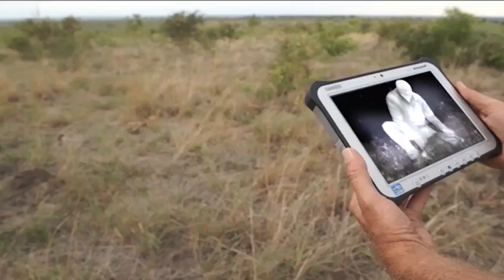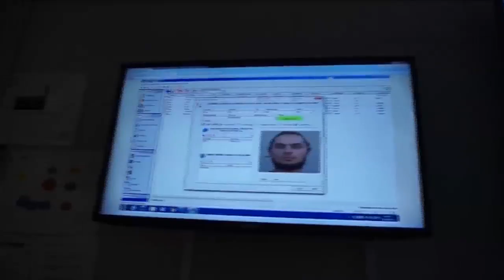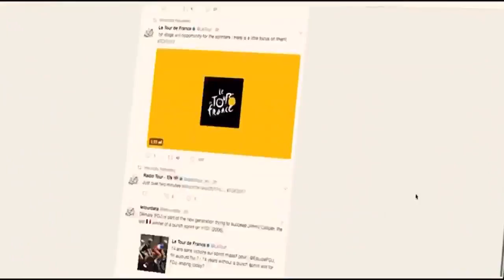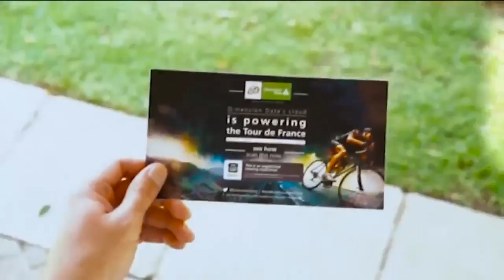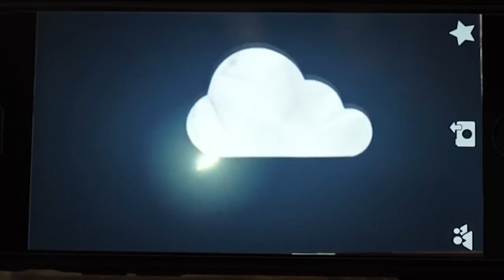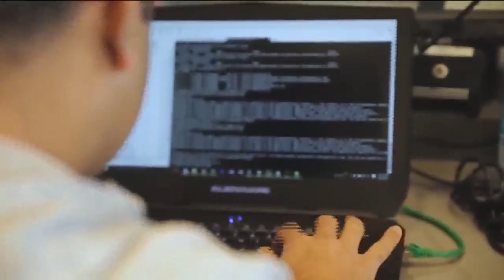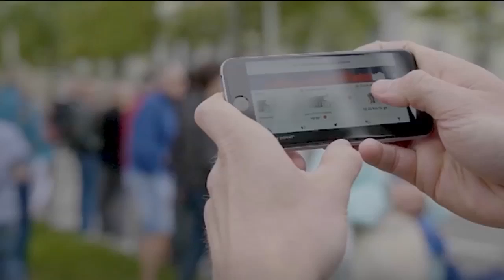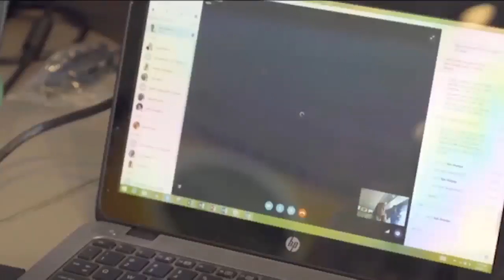MindSpace TV EP4: Hosts Stephen Green of Dimension Data and Lumond Kritzinger of Old Mutual Group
In this episode MindSpace chats to Stephen Green, CTO, Dimension Data, Middle East & Africa and then in our entrepreneur slot we speak to Lumond Kritzinger, Assurance Executive at Old Mutual Group.